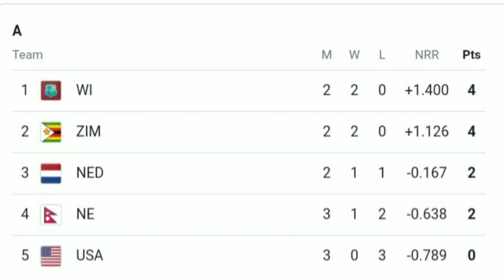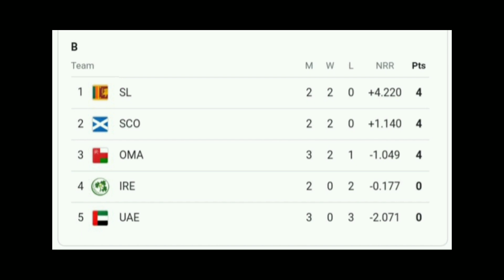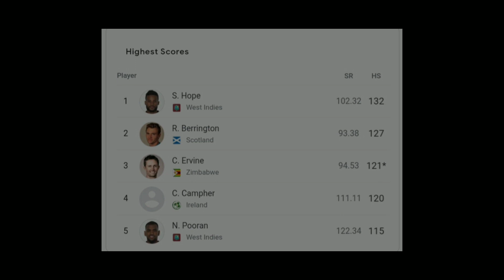නොදන්න ක්‍රීඩකයා අංක එකට | තරගාවලියේ මෙතෙක් විස්තර කෙටියෙන් | world cup qualifiers 2023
Road to World cup
We are with you our lions

srilanka vs oman highlights
2023 world cup qualifiers highlights
dasun shanaka
srilanka cricket
srilanka vs australia t20  highlights
matheesha pathirana
ms dhoni and matheesha pathirana
matheesha pathirana odi
asia cup 2023
wanindu hasaranga wickets

music credit ;
Mountain - JVNA